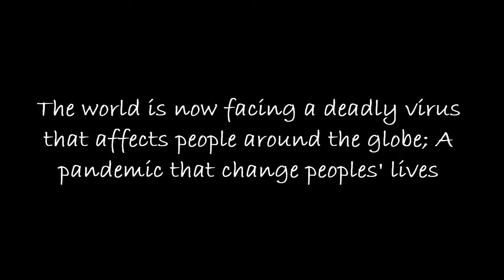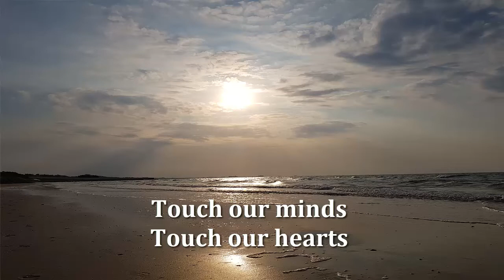Oh Please! (A pandemic song)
This song is uplifting the spirit and trusting Almighty God. I created the song because I have been emotionally attached to peoples' sad stories during this hard times. Whatever happens my friend, stay strong and believe the power of our Almighty God.